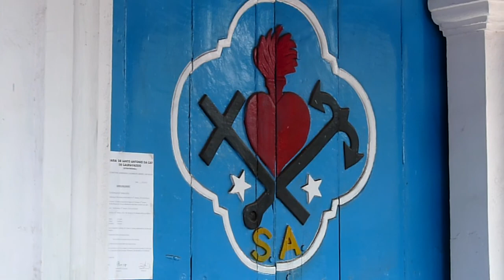Индия. Гоа. Кандолим. Январь 2012.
Пляж Кандолим и его окрестности)))